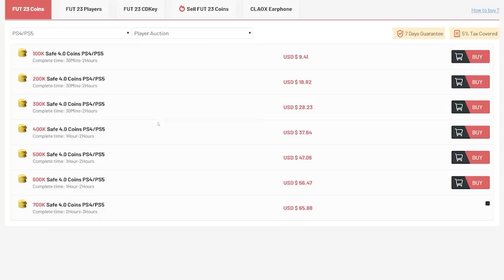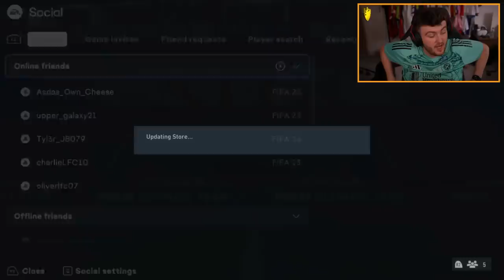30x PREMIER LEAGUE TOTS GUARANTEED PACKS! FIFA23 ULTIMATE TEAM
Fifa 23, Ultimate team, PL TOTS Guaranteed, PL TOTS, Guaranteed, Pack, SBC, premier league, TOTS, team of the season, guaranteed pack, insane pack opening